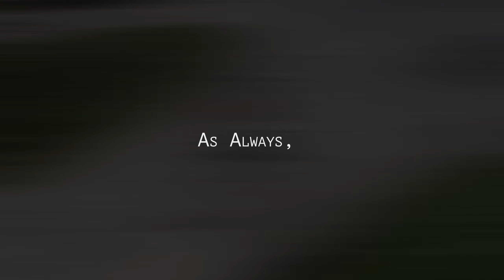BMX - Braintree Winter Series - 21/22 - Rd3 - R23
05/12/2021
Braintree Winter Series - 21/22 - Rd3